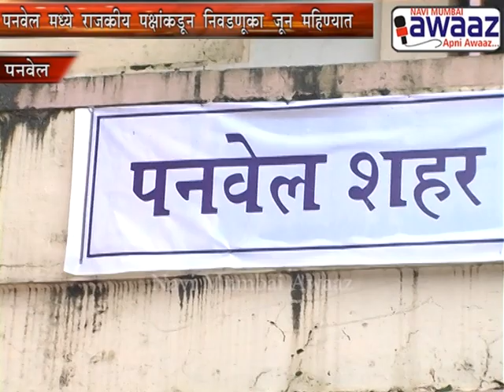Navi Mumbai Aawaaz - one 2 oneपनवेल महापालिका निवडणुका मे महिन्यात लागण्याची शक्यता